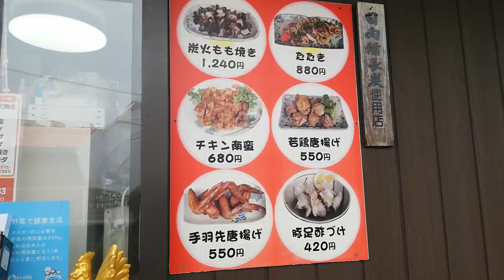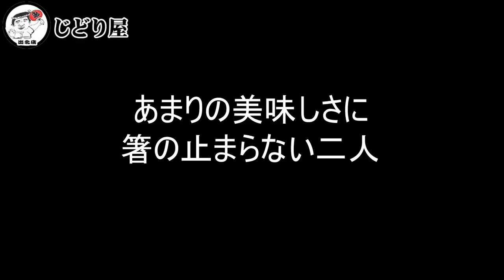Nonon の延岡おいしいものみーつけた！29（じどり屋出北店）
じどり屋出北店
住所/ 〒882-0856 宮崎県延岡市出北３丁目２０−１
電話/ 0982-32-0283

第25弾　番外編レポート

第27弾　番外編レポート